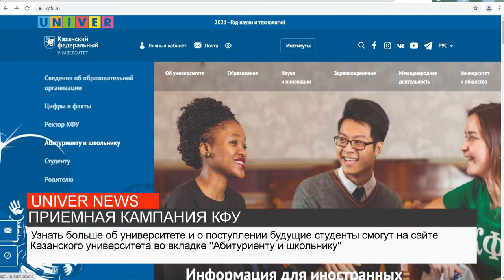ПРИЕМНАЯ КАМПАНИЯ КФУ